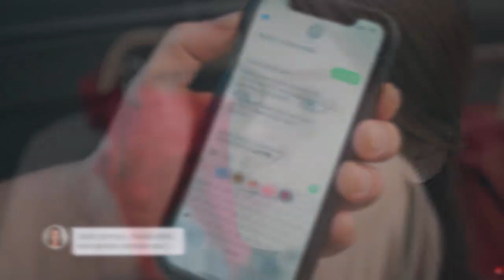Девушка за стеклом 11 серия (Фрагмент №1) | Camdaki Kız 11.Bölüm 1. Fragman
После того, как ее мать смущает ее, Налан начинает вести себя очень смущенно и застенчиво по отношению к Седату.

Однако подход Седата к Налану поможет ему преодолеть свои страхи.

Хотя Седат предупреждает Налана, чтобы он не заставлял его, Налан заставит себя быть вместе после последнего зла, которое Фериде причинила ей.